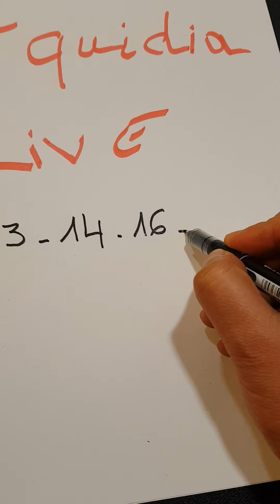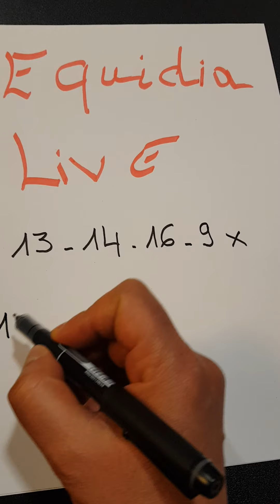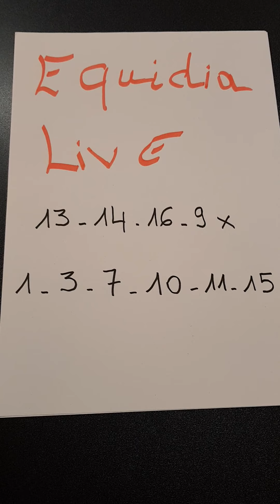pronostic quinté Equidia Live du vendredi 27 novembre 2020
equidia live

expert du jour ; charlie melpie